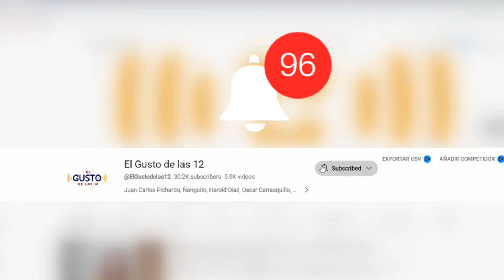CUÁNDO FUE LA ÚLTIMA VEZ QUE TE REBOTARON?